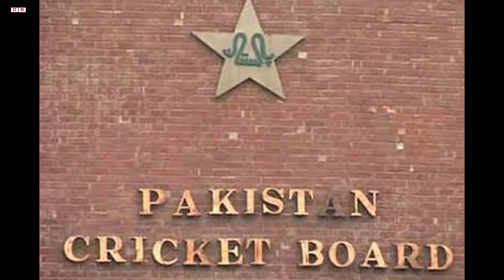ব্রেকিং নিউজঃ পাকিস্তানে টেস্ট খেলতে রাজি বাংলাদেশ | বিসিবির গোপন তথ্য ফাঁস! Bangladesh Vs Pakistan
ব্রেকিং নিউজঃ পাকিস্তানে টেস্ট খেলতে রাজি বাংলাদেশ | বিসিবির গোপন তথ্য ফাঁস! Bangladesh Vs Pakistan Test